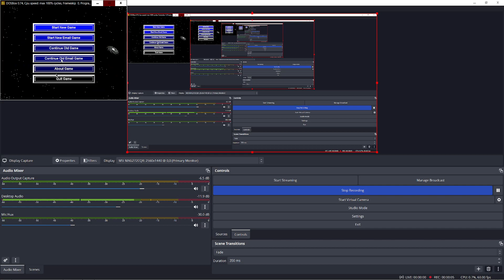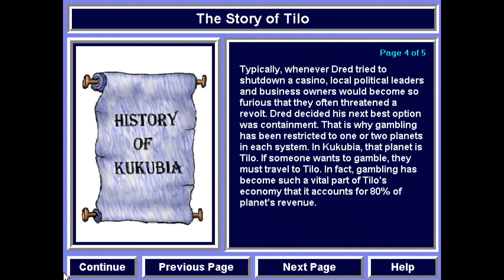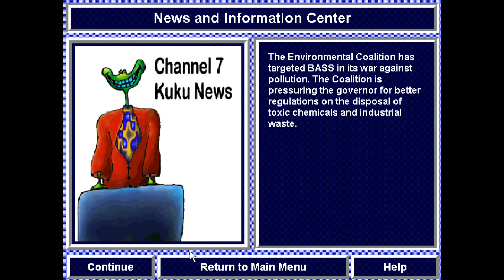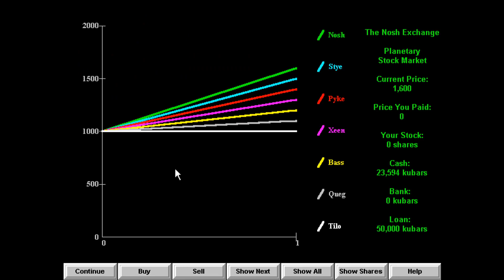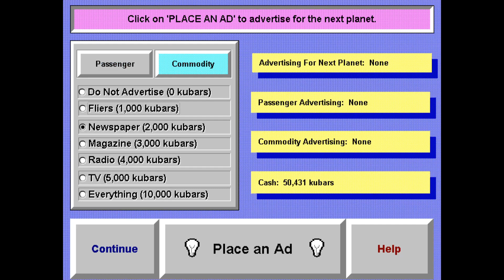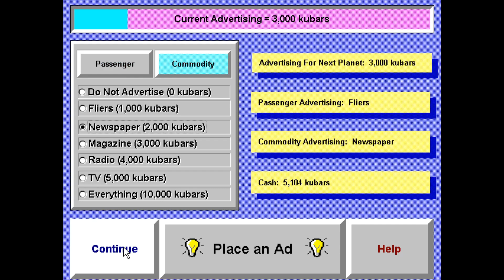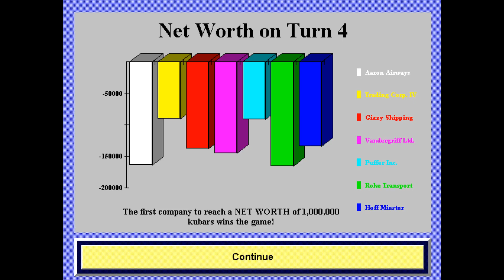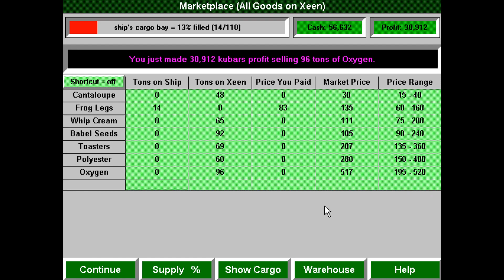GAZILLIONAIRE DELUXE SMUGGLERS